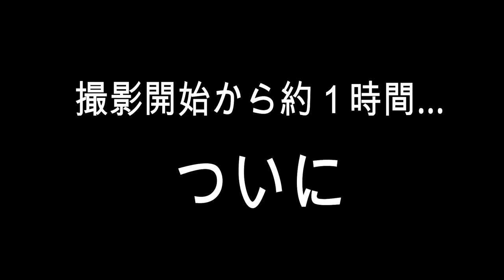まさかの出来栄えに母もビックリ！お弁当作り姉妹対決！ box lunch cooking【しほりみチャンネル】